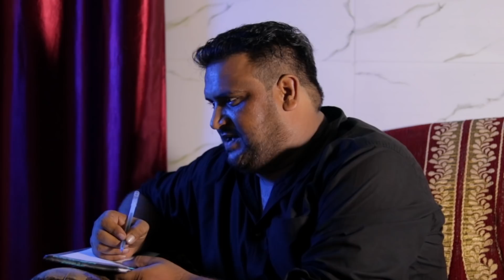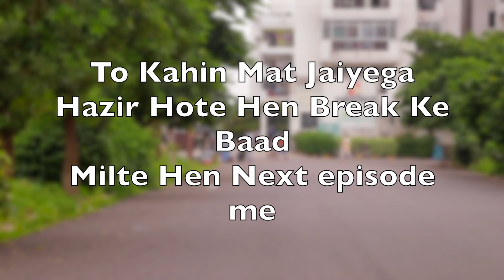The INVISIBLE MAN | Full Entertainment | Firoj Chaudhary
Friends must watch this funny & amazing video & Enjoy very much.
this is new concept on Youtube. video watch till the end.